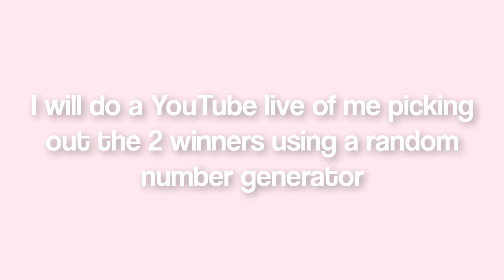COMMENT CattyReached1000Subs ON THIS VIDEO TO ENTER MY 1000 SUB GIVEAWAY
Goodluck everyone! ♡
Skype - catrina.brown1010
◠ㅅ◠っ But otherwise, I hope you enjoy/ed the video